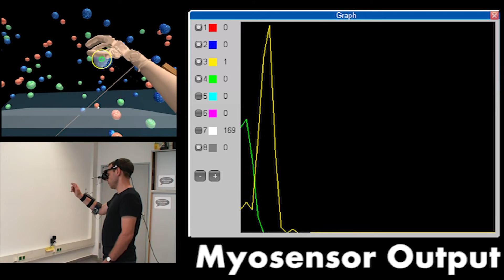Virtual Reality Training for Upper Limb Prosthesis Patients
The initial fitting of an upper limb prosthesis can be a frustrating experience for amputees, impairing the learning of prosthesis control. Therefore, the prosthesis manufacturer Otto Bock in collaboration with Vienna University of Technology developed a Virtual Reality environment in which tasks can be trained in order to continuously motivate the amputees to practice their control skills without taking risks.

Project Leader: Prof. Dr. Hannes Kaufmann, Vienna University of Technology
Team: Michael Bressler, Andrei Ninu, Christian Schönauer, Annette Mossel